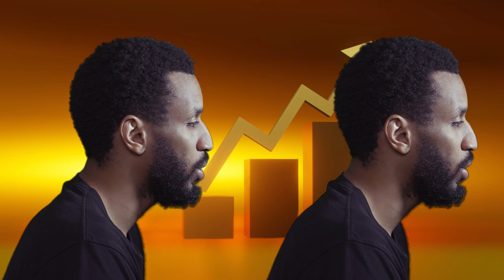Earlly Mac - All Gold Gang Bangin (Stay Home Edition)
Happy Birthday Earlly Mac